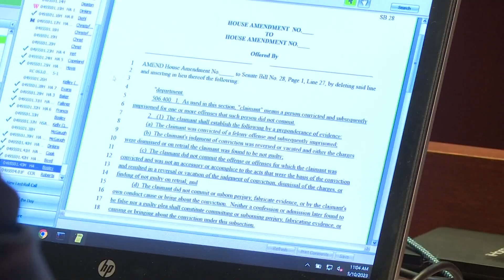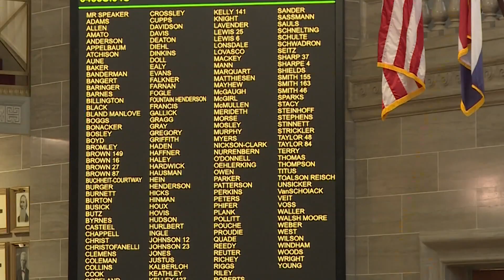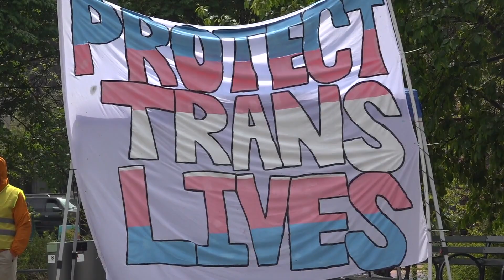Bans on trans health care for kids, participation in athletics head to Missouri governor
Missouri lawmakers approved significant restrictions on transgender people on Wednesday, sending the Republican governor for his signature measures that would ban gender-affirming health care and prevent transgender girls and women from playing on female sports teams.